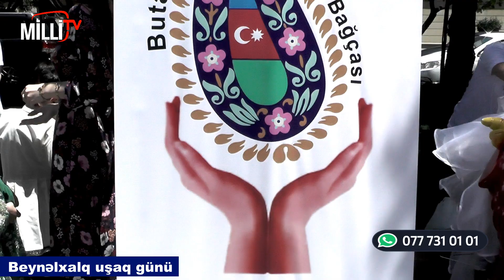Uşaqların müdafiəsi günü qeyd edildi